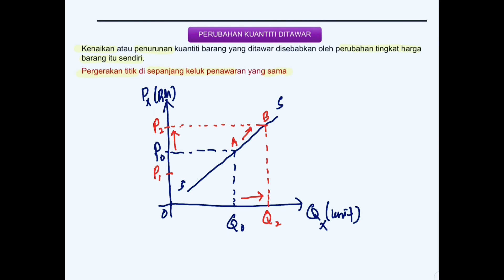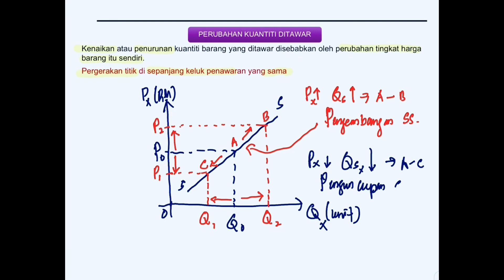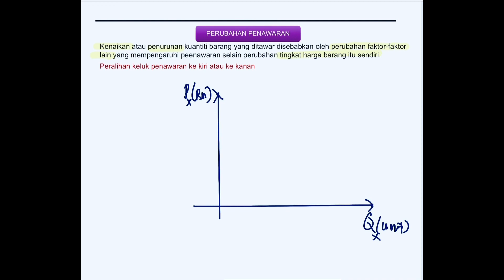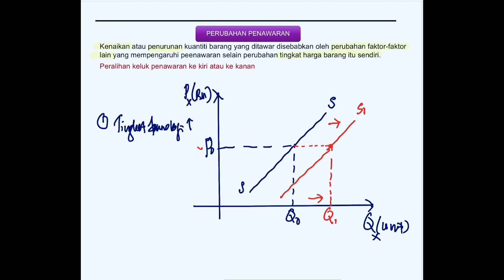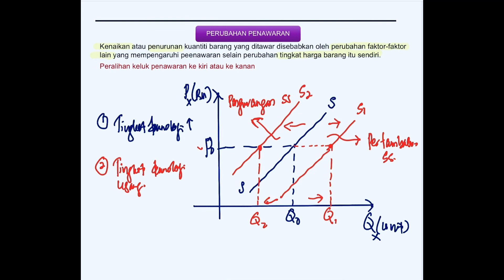PERUBAHAN KUANTITI DITAWAR DAN PERUBAHAN PENAWARAN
Perbezaan Perubahan Kuantiti Ditawar dan Perubahan Penawaran